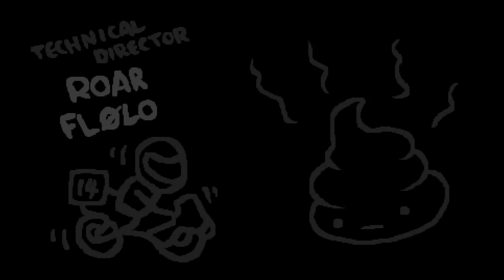Window Shopping! - The Binding Of Isaac: Afterbirth+ #435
AFTERBIRTH+ IS HERE! The long-awaited expansion to the hugely popular The Binding Of Isaac: Afterbirth!  Join Sinvicta as he continues his journey in the warped world of The Binding Of Isaac.

AMAZING THUMBNAIL ART BY CT!